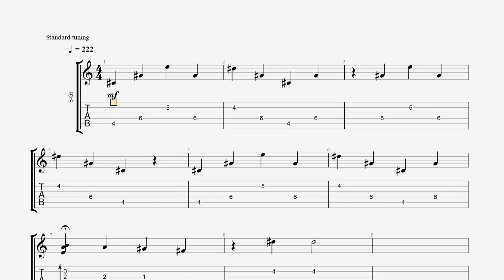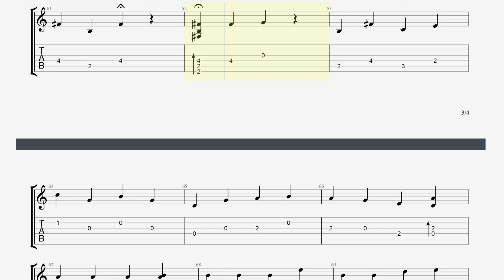LOVE, MONEY, ROCK'N'ROLL - Ellie's Popurri (Acoustic Guitar TABS)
уроки гитары, табулатура, соло гитара, гитар про, гитара просто, гитара с нуля